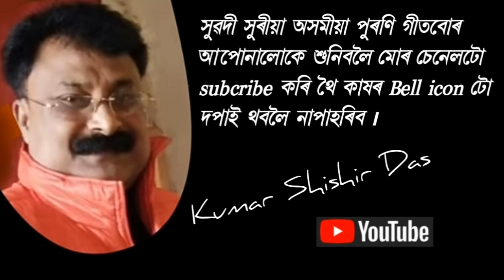আশ্বিন মাসে দুৰ্গাপূজা ৷৷ aashin mase ৷৷ Bhupen Hazarika & Mridula Das Dewan ৷৷ film- Kachghor '75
আশ্বিন মাসে দুৰ্গাপূজা
কন্ঠ = ভূপেন হাজৰিকা আৰু মৃদুলা দাস দেৱান
কথা = ভূপেন হাজৰিকা
সুৰ / সংগীত পৰিচালক = জিতু-তপন
বোলছবি = কাঁচঘৰ (১৯৭৫)

Film = Kachghor (1975)
Director = Bijoy Choudhury & Pijush Kanti Roy

                                     Thanks

YOUR QUERIES 👇
assamese music